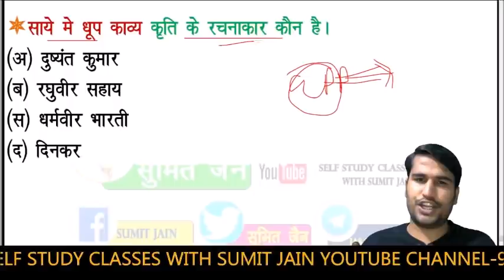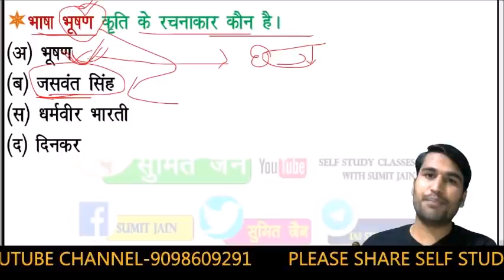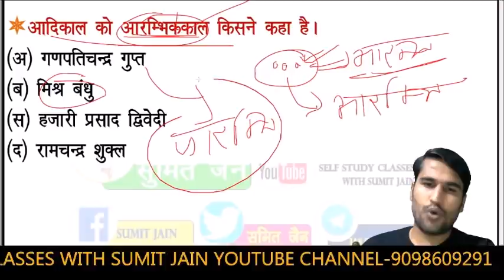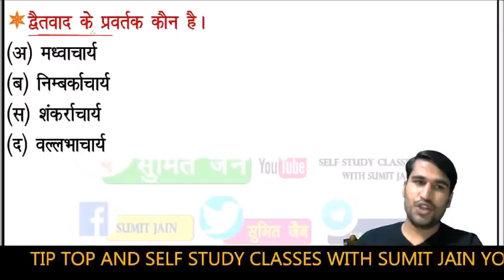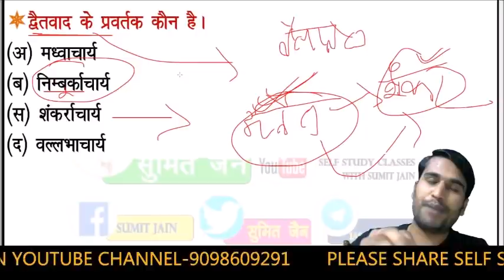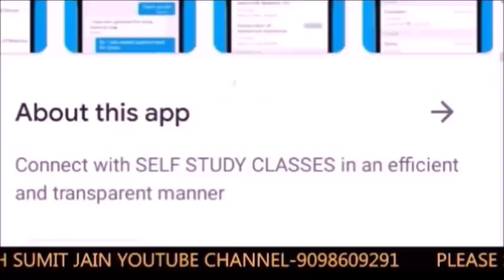हिंदी साहित्य डाउट्स बाले 5 प्रश्न || जो हमेशा गलत होते है || hindi Doubt Solutions || by sumit sir